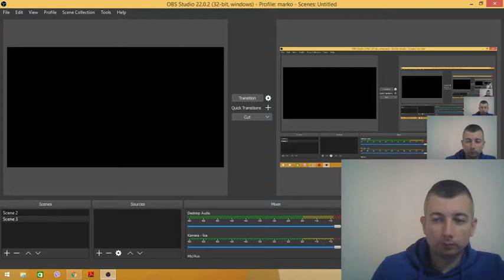Kako rešavati zadatke na chess.com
Šahovski klub Prvak